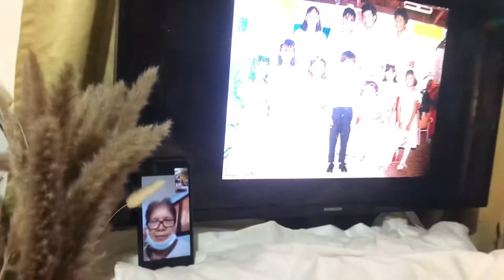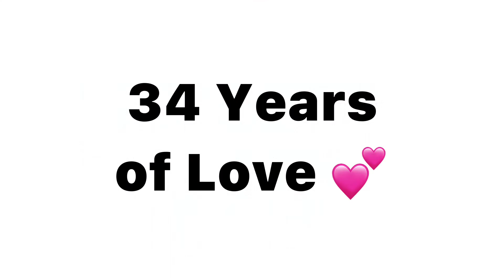Happy 34th Wedding Anniv Papa and Mama